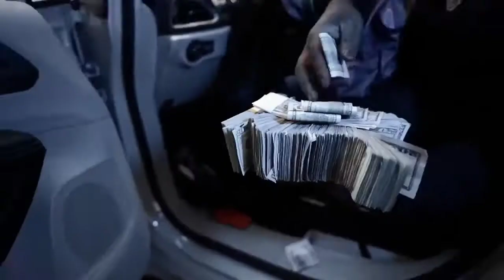Rio Da Yung OG x RMC Mike - Stick Talk (Official Music Video)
Rio Da Yung OG x RMC Mike - Stick Talk